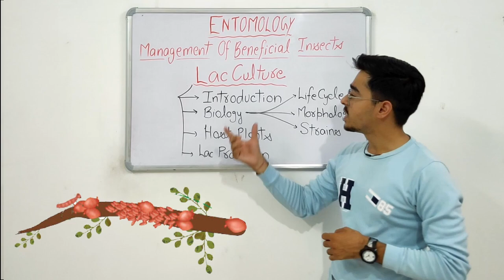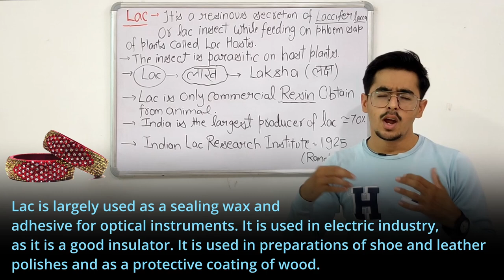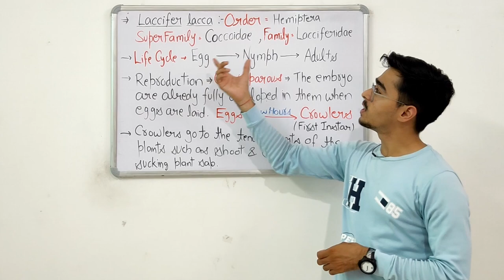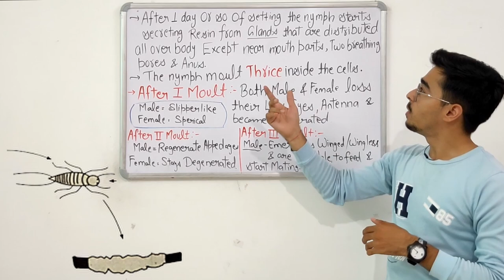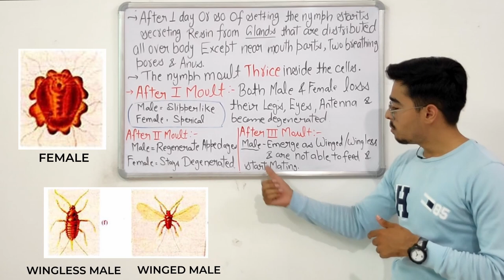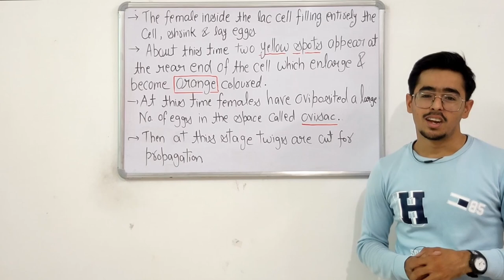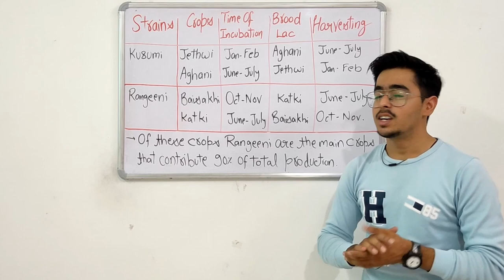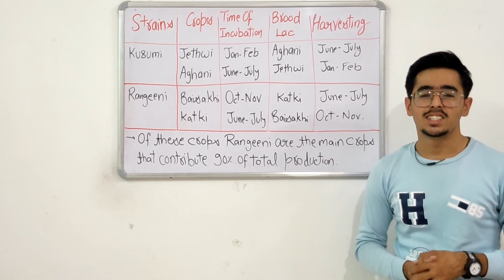Lac Culture - Importance, Species Of Lac Insects, Morphology, Life cycle, Host Plants (PART 1)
Course - MANAGEMENT OF BENEFICIAL INSECTS

TOPIC - Lac Culture - Importance, Species of Lac Insects, Morphology, Biology, Host Plants

TIMECODES -

0:00 - INTRODUCTION

2:48 - What is Lac, Importance of lac

8:09 - Biology - life cycle, Moulting, Morphology

21:00 - Host Plants and Strains of lac insect

24:23 - Strains And Crops Of Lac Insect

28:21 - Thanks for watching

➡️ INSECT ORDERS BEARING PARASITOIDS -

➡️ Bee pasturage Bee foraging Bee communication -

➡️ Bee enemies And Their Management -